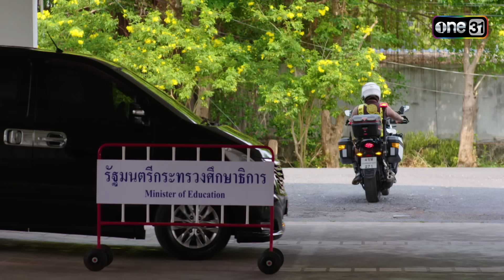หิ้วหนังสือสำคัญ บุกกระทรวงรอเจอรัฐมนตรี | Highlight นักตบบ้านโคกปัง Ep.14 | 22 ส.ค. 67 | one31